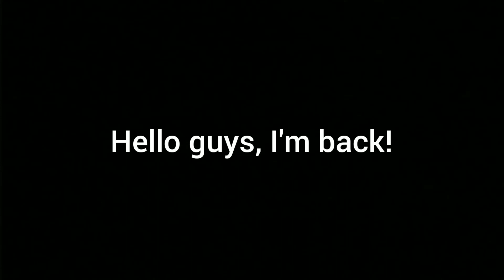Lego stop motion studio fight, Yumi Ishiyama vs Ulrich Stern